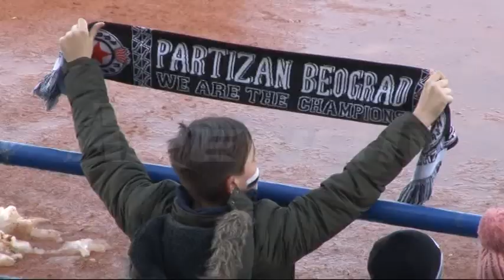Radnik Bijeljina - Partizan // Grobari atmosfera